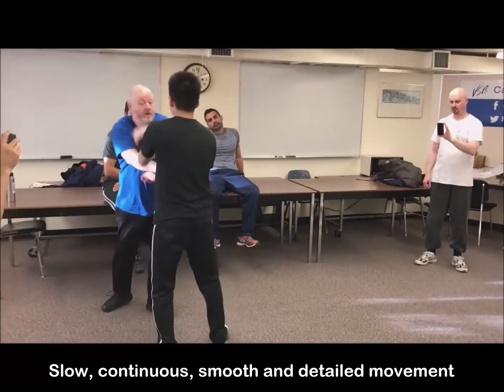WingTsun-MovementKeys training exercises, part 2, with Ralph Hänel - Wing Chun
Many benefits behind known exercises are what I call 'open secrets'. One's workout needs a certain level of intent, intensity and commitment to significantly change one's performance. Our mantra for one of several ways of training. The backbone of the WingTsun-MovementKeys: "Slow, continuous, smooth and detailed movement, capable of adapting instantly and completely in the moment."

camera 🎥 John & Donna
training partner Darrin

One hour, week, month at a time, commitment year after year; all in six minutes of only one of many exercises.
Continuous slow and smooth motion, that adapts in the moment through whole-body movement.

Not about strength.
Not about speed.
Not about deadly techniques.
Continuous movement from fingertips to toes.
Recognizing connected muscle chains, front of the body and back of the body.

One movement at a time.
One goal per class.
One way of motivating and supporting your training partner.

Better movement - better posture - better life!
Movement is the key, baby!